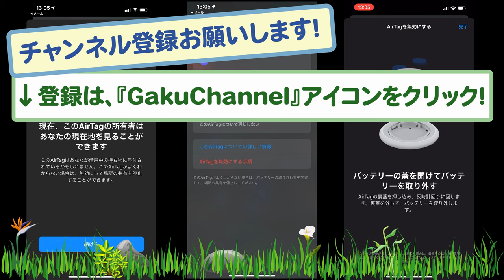Apple AirTagは、盗難防止に使えるのか？動作検証！注：Appleは、AirTagを盗難防止としての利用方法を推奨していません。／#260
前の動画でご紹介した『Apple AirTag』。これを何とかバイクの防犯に使えないかを検証します。
他人のAirTagを持ち歩いた場合の挙動などを、検証してみました。
バイク用のマウントも3Dプリンターで作ってみましたので、ご興味あれば下記メルカリページで販売中です。
ではでは、詳しくは動画をご覧下さいね。

●OsmoAction関連
○OsmoAction

【インカム】
・FODSPORTS M1-S Pro（外部入力があります）

,●ChinaMart購入品
・エンジンガード
Amazon類似品→

Amazon類似品→
『類似品見つかりませんでした』
ChinaMart→

【DJI】
〇Phantom4Pro